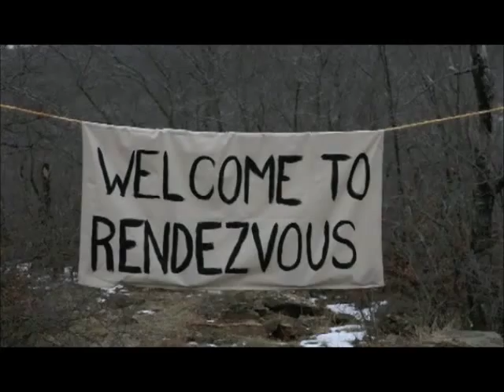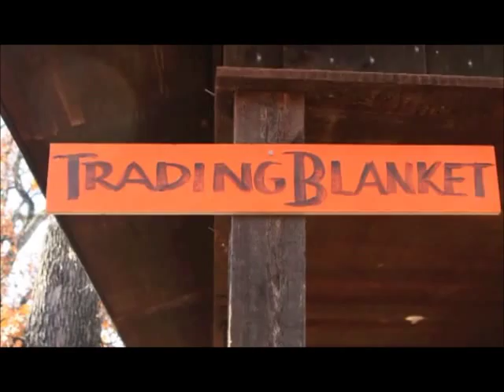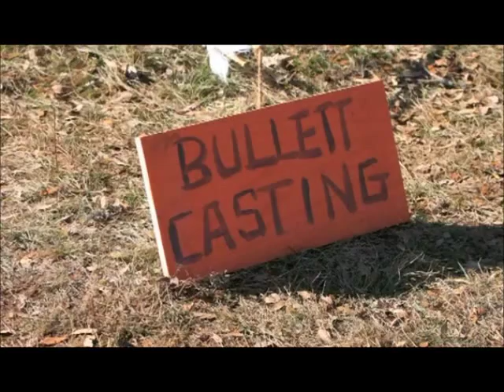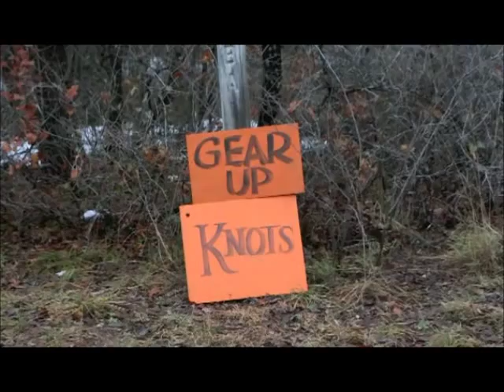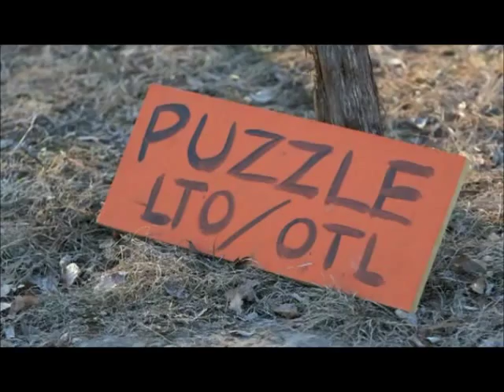Mountain Man Rendezvous 2009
Video from 2009 Longhorn Council Mountain Man Rendezvous!

Git ready Flatlanders, Greenhorns and Mountain Men!